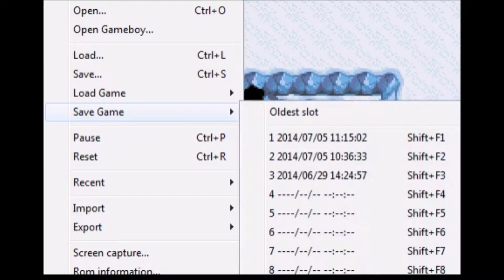Let's Play Pokemon Liquid Crystal Part 27 - Team Saturn Hideout (2 of 2)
part 2 of the very long dungeon